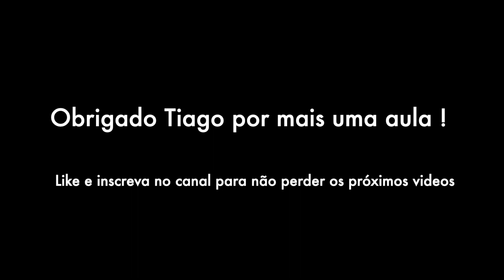Regulagem da potência Hatsan Flash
O Tiago ensina como regular a mola do martelo da Hatsan Flash e como desmontar o ferrolho e remover o gatilho.
Obrigado Tiago.
Participe do nosso grupo do WhatsApp e conheça outros donos da Hatsan Flash de todo o Brasil